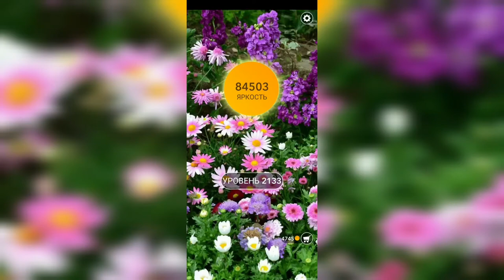Word / Слово Крест: Поиск русского кроссворда / Уровень 2133